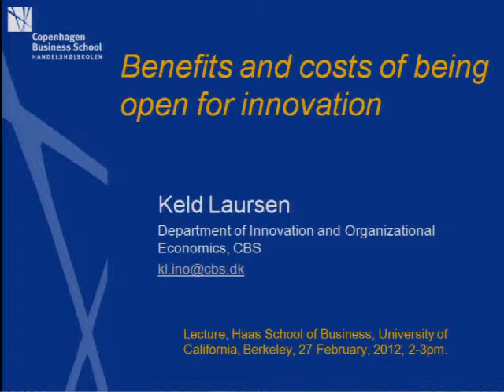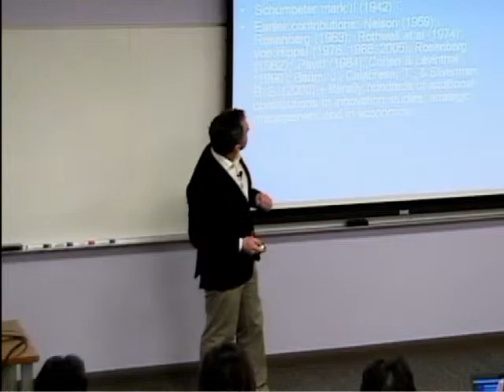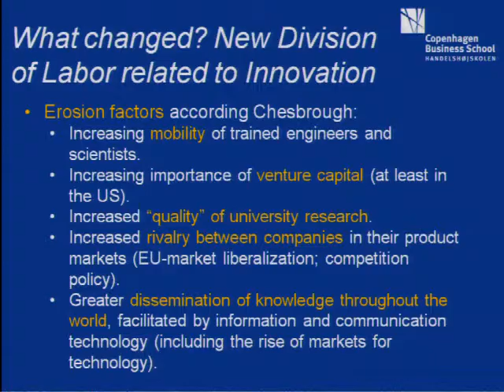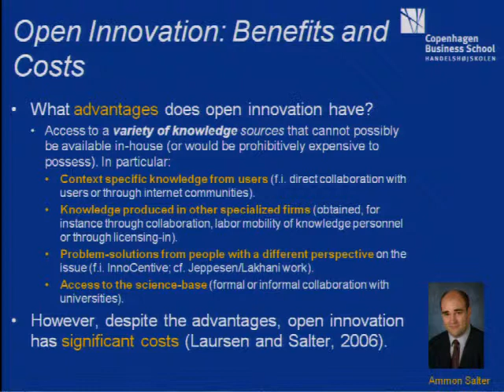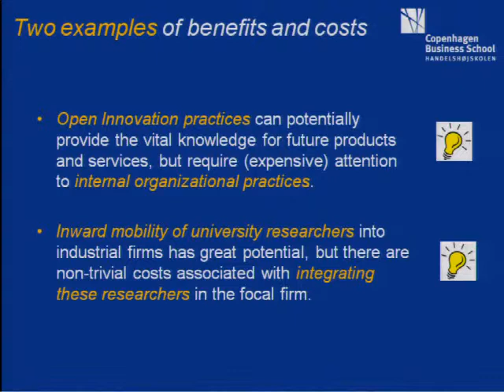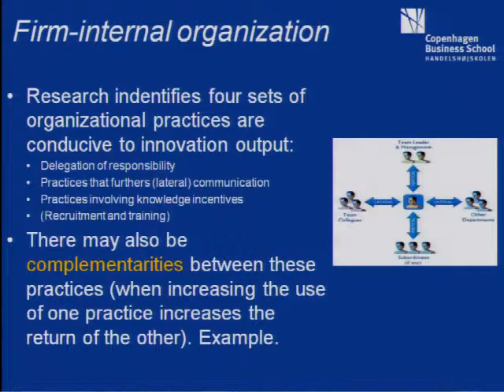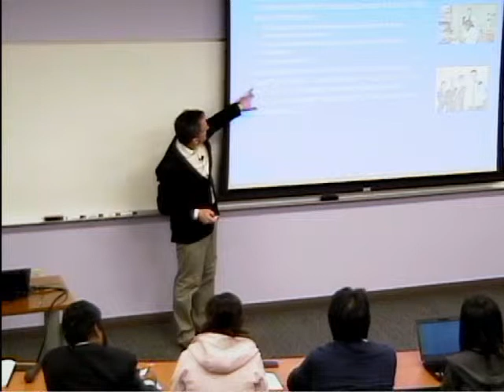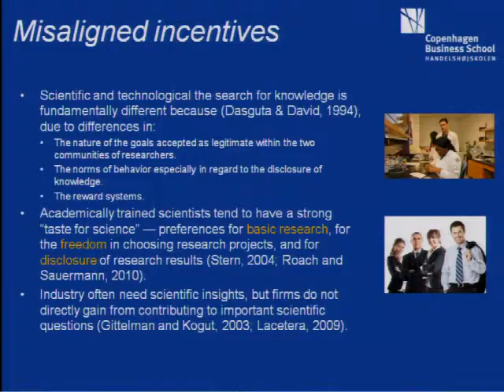Keld Laursen - 2/27/2012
Open Innovation Speaker Series
Keld Laursen - Professor, Copenhagen Business School